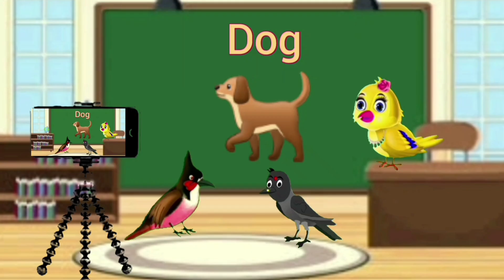chidiya wale cartoon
tuni chidiya wale cartoon | tuni chidiya ki zindgi

ghareeb chidiya ki kahani,

cartoon

tuni chidiya wale cartoon bhejen

tuni chidiya wale cartoon a jaaye

tuni chidiya wale cartoon tony chidiya wale cartoon

tuni chidiya wale cartoon bhejo

tuni chidiya wale cartoon dikhayen

tuni chidiya wale cartoon acche acche